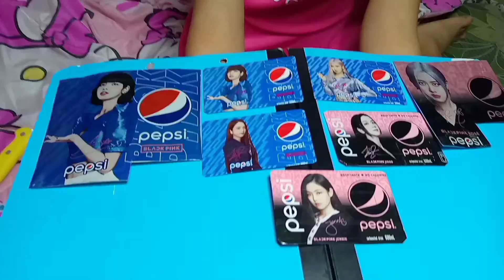Princess Vlog | #48 | DIY BLACKPINK Pepsi Photocards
Hello mga ka-cecess!! Try nyo na rin gumawa ng DIYs na ito sa mga bahay nyo 😊